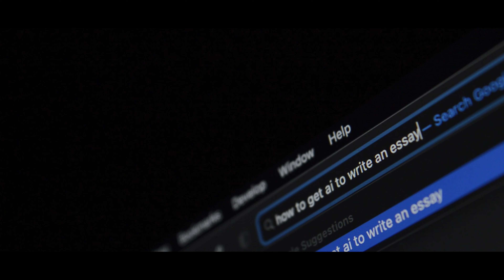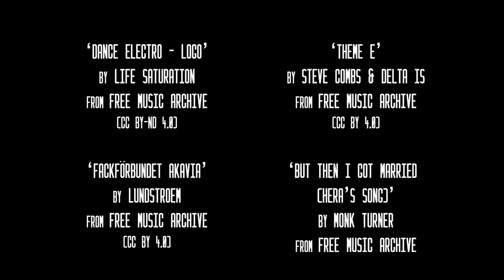The Procrastinator | Short Film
I'll write a synopsis later.

This is an original comedy short film based on my own experiences suffering with procrastination. I shot this all on my own, filming myself, with my own equipment.

'The Procrastinator' (2023) was shot using a Nikon D3200 and edited using Premiere Pro. Narration was recorded using a Zoom H5 Handy Recorder. I also accidentally shot this whole film at 30 shutter speed, so if the images are flickering, that is why.

Games Played:
LEGO Marvel Superheroes 2
Subway Surfers

All music and sound effects used are available under various Creative Commons Licenses. Please check each link for more details.